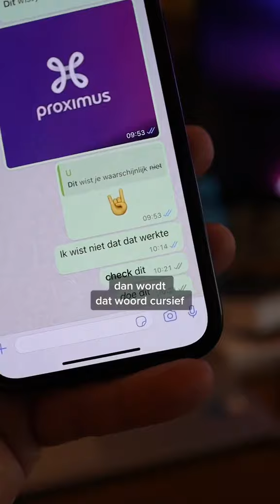Wedden dat je niet wist dat dit kan in WhatsApp?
Wist je al dat je de tekst van je WhatsApp berichten schuin en in het vet kan zetten? Hier leer je hoe je berichten kan opmaken in WhatsApp